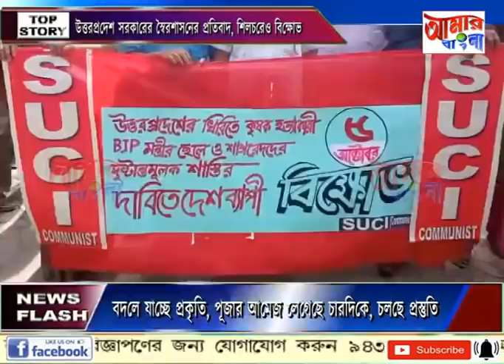AAMAR BANGLA # NEWS # 05 10 2021